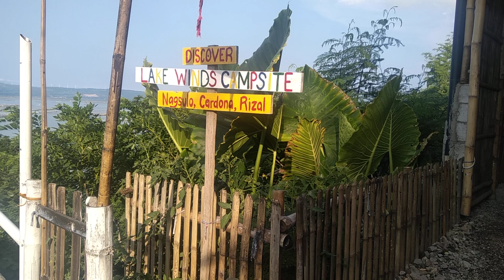Lake Winds Campsite